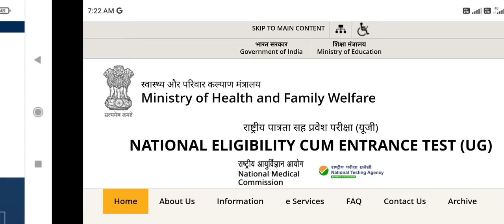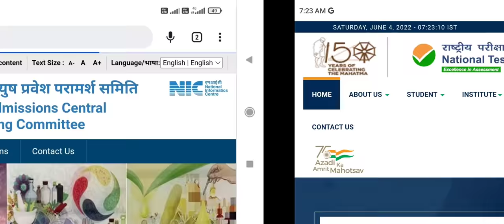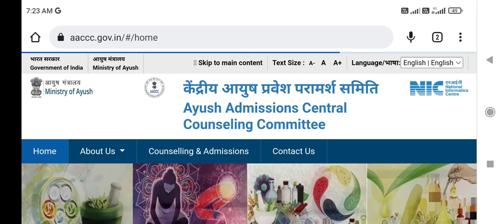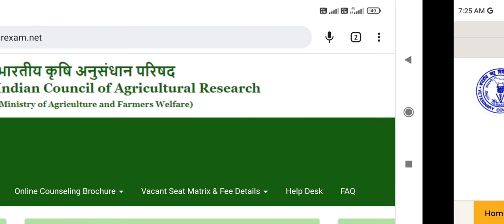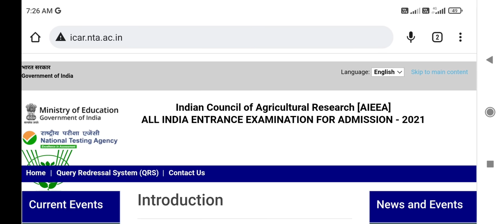Medical Courses में admission के लिए NEET के अलावा और कौन कौनसे form apply करने हैं ? Must watch